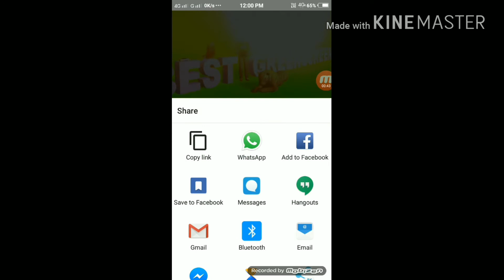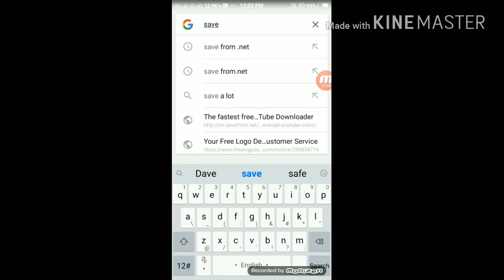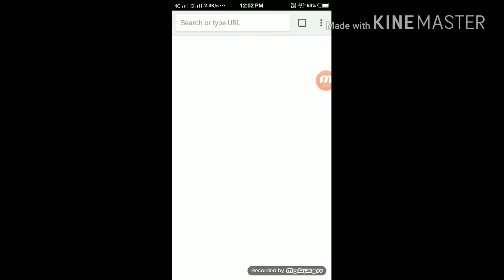How to download video from YouTube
Hello friends today I will tell you how to download video from YouTube

Iske liye aap ko save from.net or vidmate download kar sakte hain.

And you can give idea
Like makeing anything repair review and unboxing

I do my best for you comment in comment box